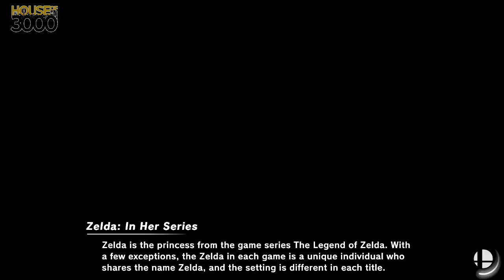[Super Smash Bros. Ultimate] XeNOwifi 34 (W.Quarters) - Tom vs SaurDeux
Tom(Roy Default) vs SaurDeux(Palutena Black & Red, Zelda Blue)

Game: undefined

 - XeNOwifi 34
 - Nov 4th, 2020

Venue Fee: $8
Singles:   $7
Doubles:   $5

Venue Address -
21 Ludlow